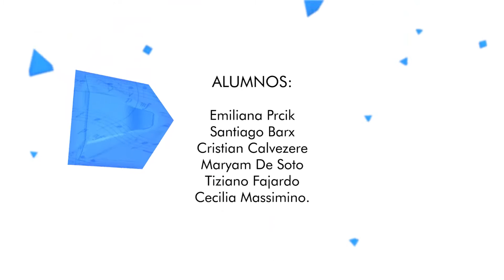DE MARÍA `CURSO DE COMPOSICIÓN Y ORQUESTACIÓN´ -Santiago Barx-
-obra compuesta por Santiago Barx-

NUEVO CURSO ORQUESTACIÓN Y COMPOSICIÓN CON MÚSICOS REALES

``HACÉ REAL TU SUEÑO Y APRENDÉ ORQUESTACIÓN COMPONIENDO TU OBRA CON MÚSICOS REALES´´

Un curso de 2 meses en donde todos podrán componer una obra para ensamble orquestal de 5 músicos que se podrá probar con los músicos reales en las clases y como fin de cursada se grabará en estudio profesional. Cada alumno se llevará aparte de conocimientos de composición y orquestación, su obra compuesta, tocada y grabada por músicos reales con video y audio profesionales.

La mejor manera de aprender, desde la práctica y sin perder tiempo.

Una experiencia única.

Informes, opiniones e inscripción solo por contacto directo: 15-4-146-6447 (Mauro)

Producir y subir gratis a la web estos videos y su contenido, ha costado mucho esfuerzo intelectual, desgaste físico y monetario.

Es por esto que quien quiera y sienta las ganas de hacer una donación puede hacerlo por medio de Western Union a beneficio del Centro Integral de Música De María para poder seguir subiendo material nuevo a la web sin costo alguno y disponible para todos.